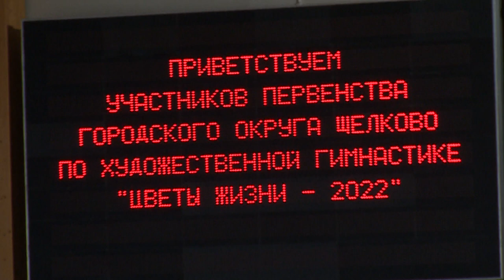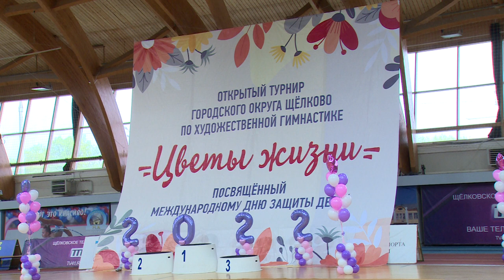Турнир по художественной гимнастике «Цветы жизни» прошел в УСК «Подмосковье»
Открытый турнир городского округа Щёлково по художественной гимнастике «Цветы жизни», посвященный международному дню защиты детей, прошел в Универсальном спорткомплексе «Подмосковье». В нем приняли участие более 300 девочек из 9 городов Московской области и из Москвы. Смотрите репортаж.